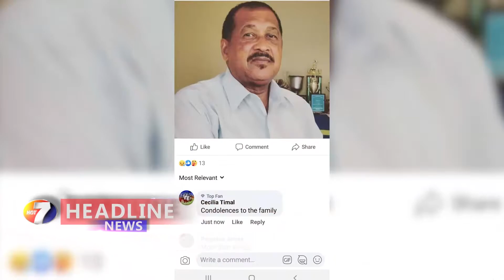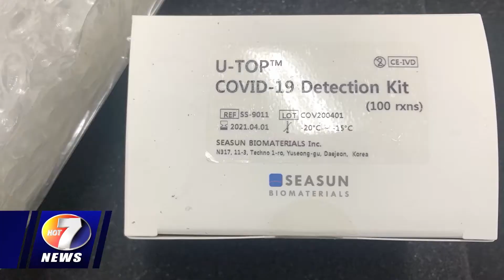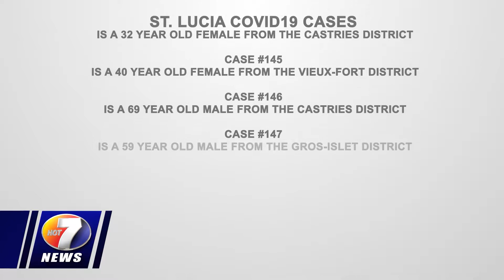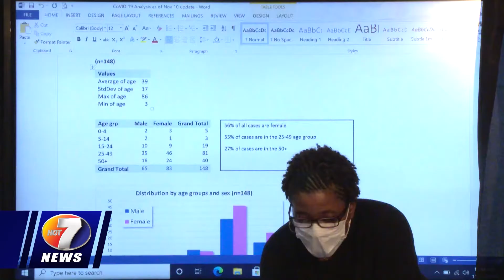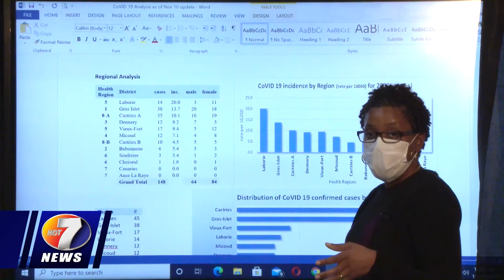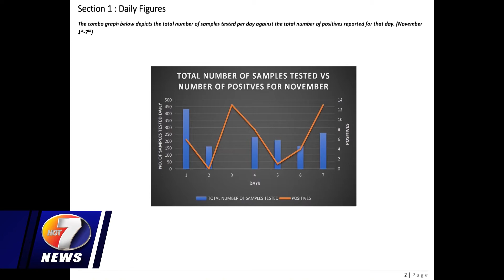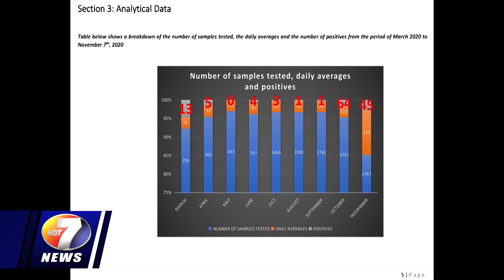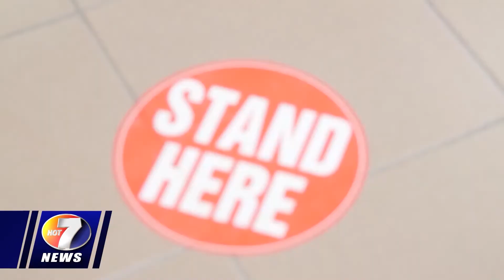NEWS NOV 11TH BRK 1